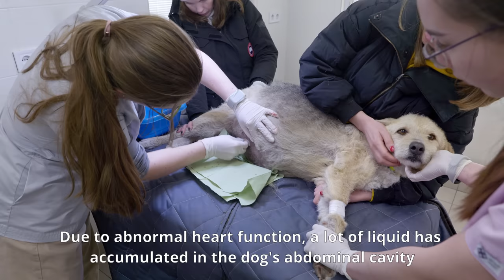Street Dog Grabbed my Hand and her Eyes were Begging for Help ... I couldn't pass by